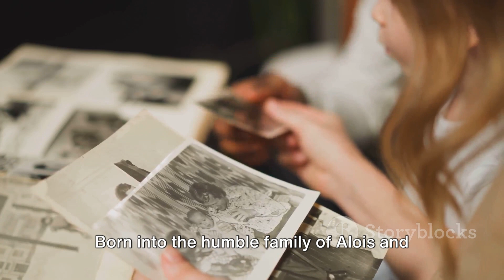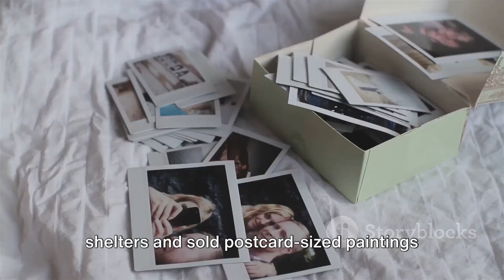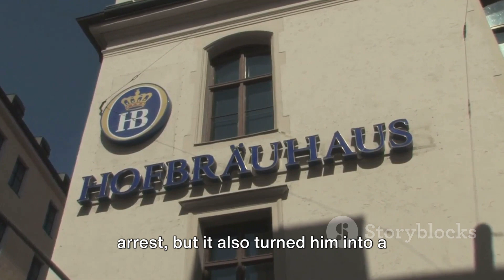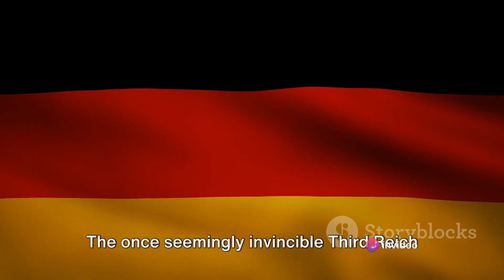Adolf Hitler / أدولف هتلر